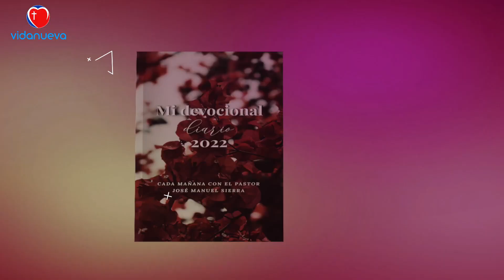Devocional 491 - Pastor José Manuel Sierra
Emitido el 24 de enero del 2022

Suscríbete a este canal Centro Evangélico Vida Nueva y activa las diferentes formas de notificaciones para estar avisado siempre que se suban las predicaciones, devocionales, El Pastor Online y demás eventos de la iglesia

Emisiones en Directo: Jueves a las 19:00 y Domingos a las 18:30 ( hora en las Islas Canarias).

Puede adquirir los libros de Escatología Bíblica, Hermenéutica y Desenmascarando al enemigo del Pastor José Manuel Sierra en español o en inglés en Amazon.com/es o acceda directamente: